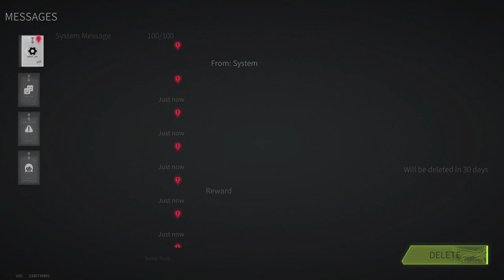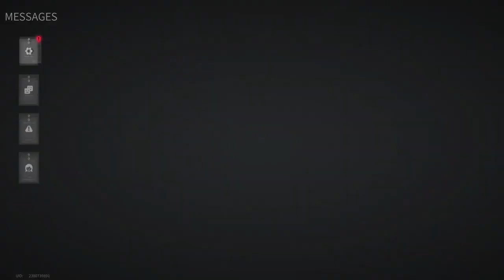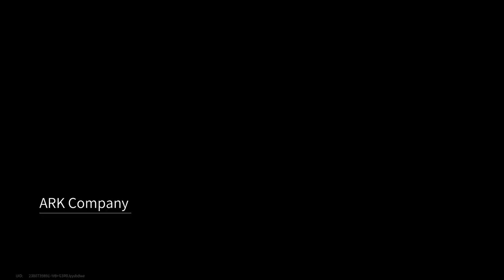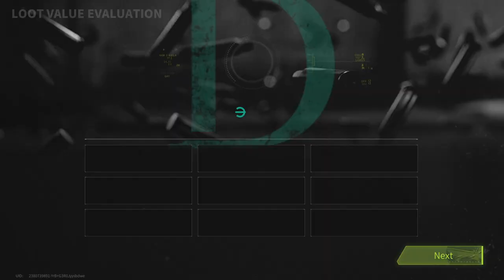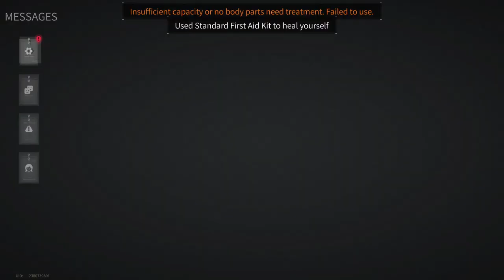Lost Light 2022 - Ranked Battles! | Good start with a bad end | Day 21 | Gameplay (NoCommentary)#135